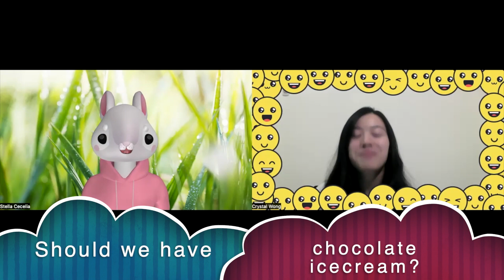2023-04-02 Kids Talk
Today we learn about the parable of the tenants